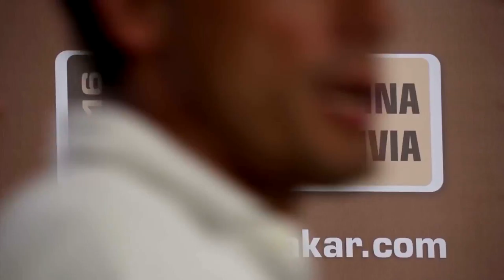Albert Llovera DAKAR 2016